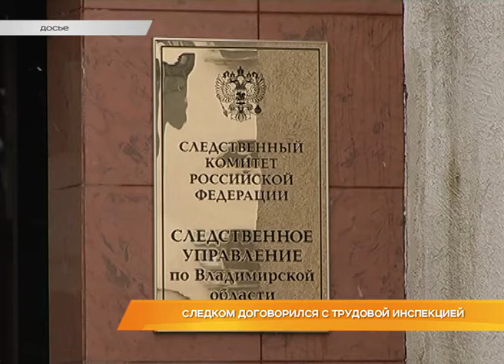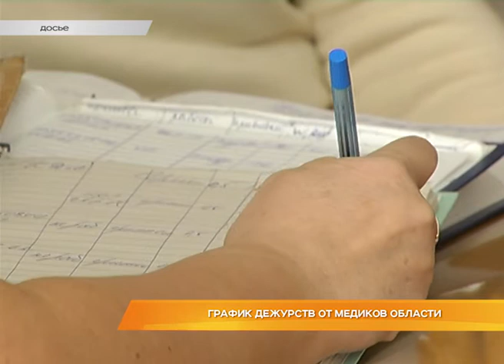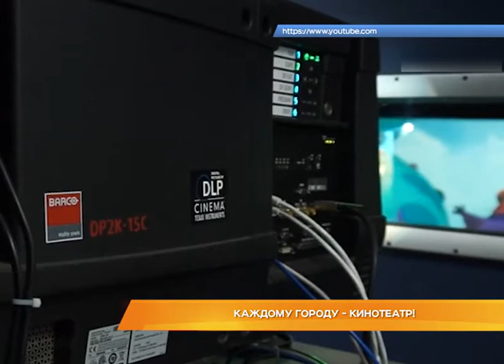Дайджест новостей 28 декабря 2016